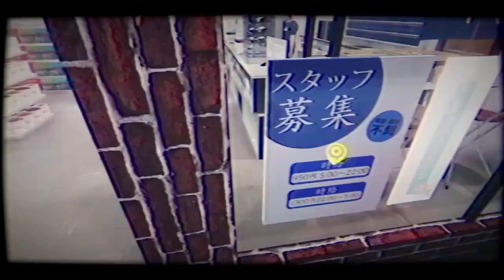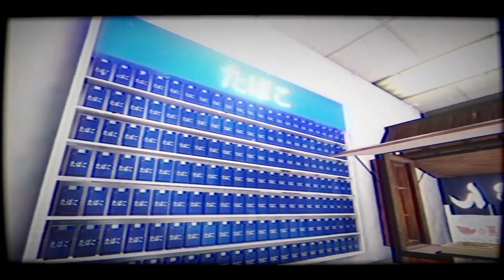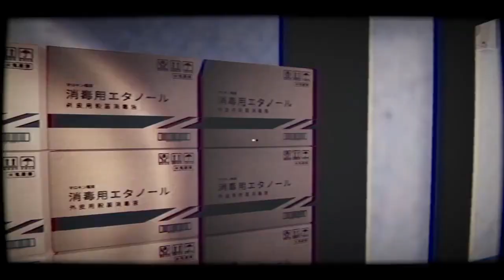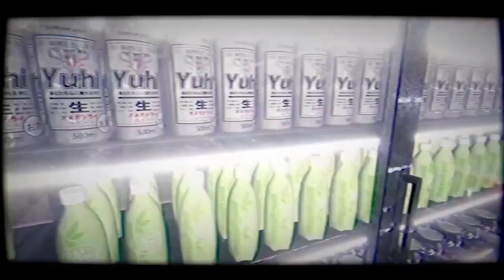NEVER WORKING THE NIGHT SHIFT AGAIN | The Convenience Store | PART ONE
The gang spends a whopping $3 on this horror game full of spooky occurrences (trying to figure out how to clock in for half an hour)

(Donations will be exclusively used to bring you guys more frequent high quality content!)

Also, check out the bros:

Purge_nls: (our music producer)